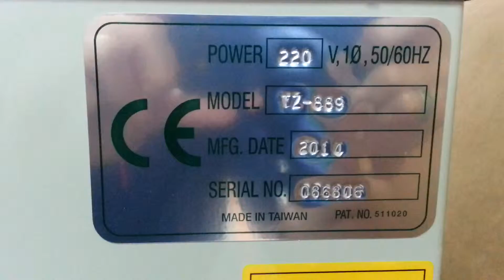20140821 30mm paper tape banding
The models which we can provide are working with 20/30 mm band in width, and also the special size 10mm or 40mm are and the band can be paper or plastic both; Each machine can be selected only one width of band to work, hence same machine can’t be used with two kinds of bands in width; the standard model is working with 30 mm band in width.
There are four models for reference; TZ-888 and TZ-888A the band is stored inside machine, it save the desk place; TZ-889 and TZ-889A the band is stored beside machine, it easily load/unload the band. All models are suitable for continuous operation.